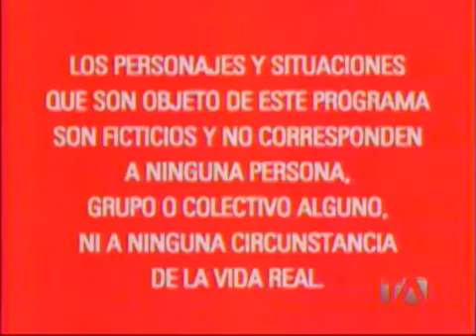VIVOS - FUSILERO , MALCRIADITO Y EL VETERANO EN TERAPIA FAMILIAR